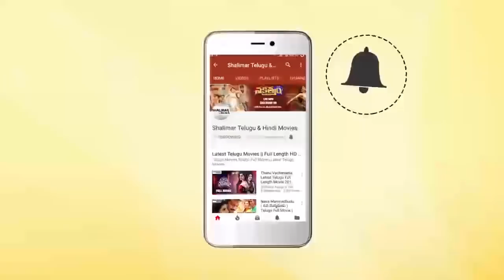Chanda Sasanudu Movie || Rao Gopal Rao & His Gang Destroys Jaggayya || NTR, Radha || Shalimarcinema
Watch Rao Gopal Rao & His Gang Destroys Jaggayya From Chanda Sasanudu Movie. Features NTR, Radha, Rao Gopal Rao, Satyanarayana, Jaggayya, Rallapalli, Chalapathi Rao, Narra Venkateswara Rao, Srihari, Rambabu, K.K.Sharma, Sharada, Annapurna, Kavitha, Jayamalini, Directed by NTR, Produced by NTR, Music by Chakravarthy.